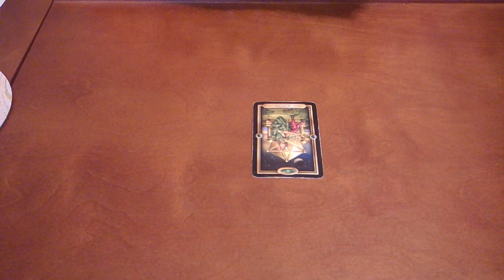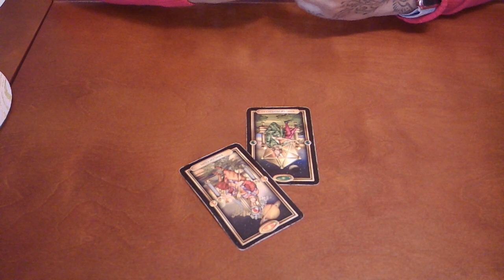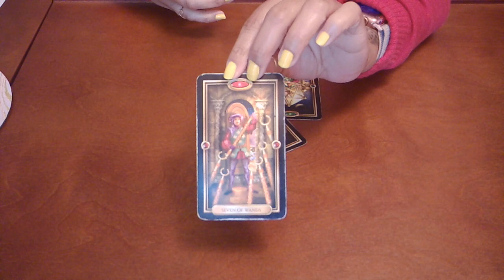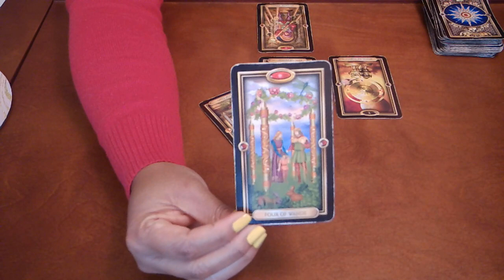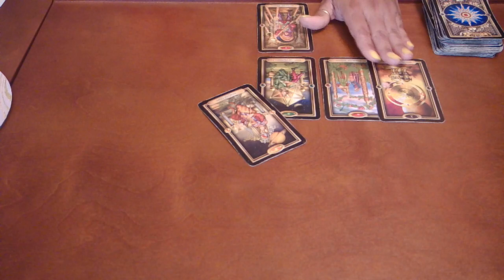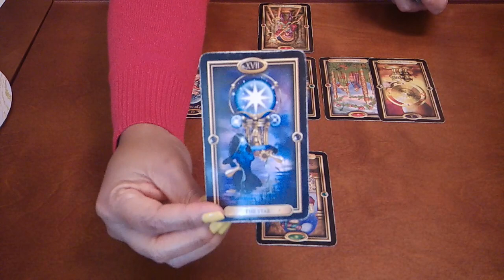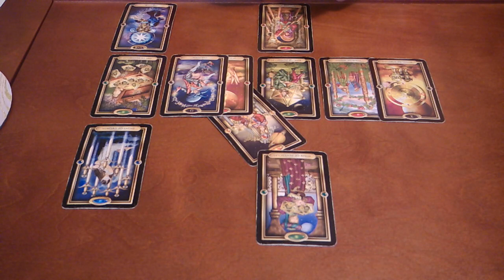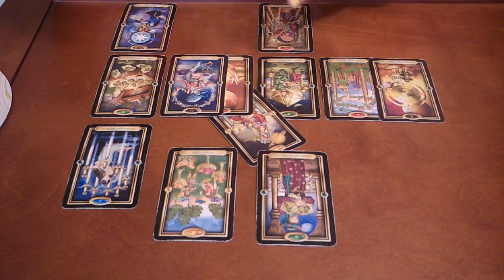VIRGO~THEY'RE IGNORING YOU TO GET A REACTION OUT OF YOU~JUNE 17-30